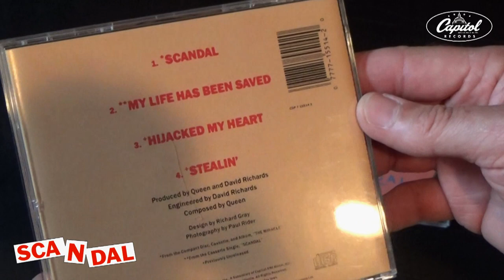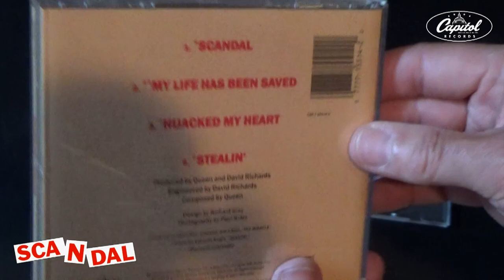[440] Scandal - Withdrawn CD and Promo CD from the USA (1989)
Here are the withdrawn commercial CD and promo CD singles for Scandal that were issued in the USA in 1989. Piano by Mariano Bryner.